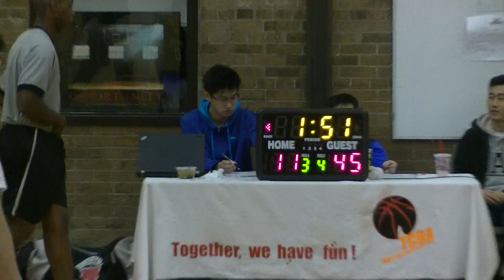Season 15 - Nov 4 Markham Royals vs The Nuns (4/4)